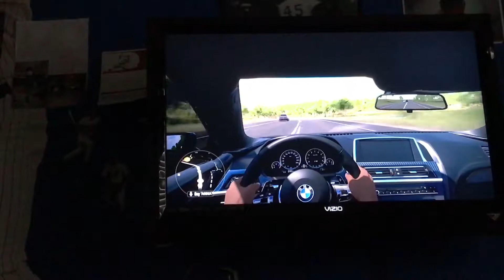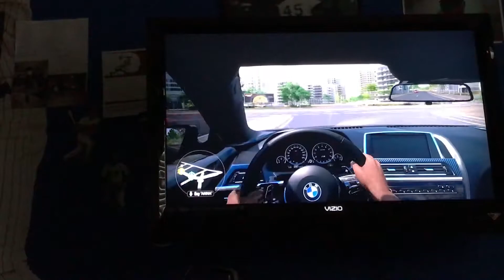I passed my driving test!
Took it in my Passat. I was satisfied, got an 81 so I can't complain. I just gotta fill out paperwork and then go to the DMV and that's it! Peace out guys!